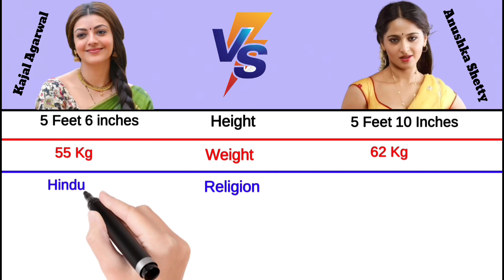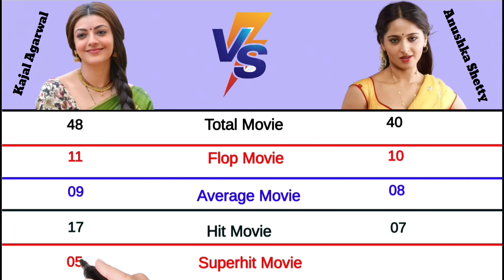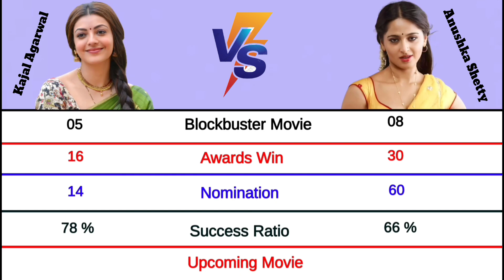Kajal Agarwal vs Anushka Shetty Comparison 2022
Our Channel Previous Video Click and Check 👇👇👇👇👇👇👇👇👇👇👇👇👇👇

1. Top South Indian Movies Comparison 2022

2. Top South Indian Actor Comparison 2022

3. Top Kannada Actor Comparison 2022

4. Top Actor All Film Verdict Collection 2022

Please

Shear 🙏

Voice Over - Monirul Islam